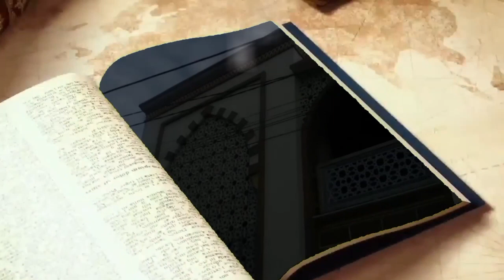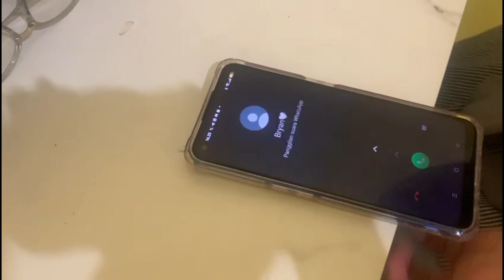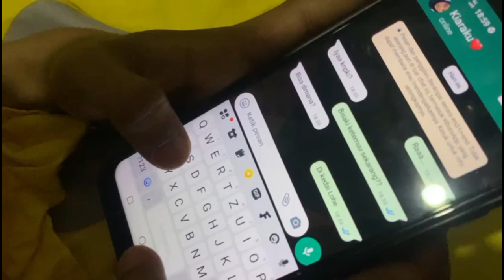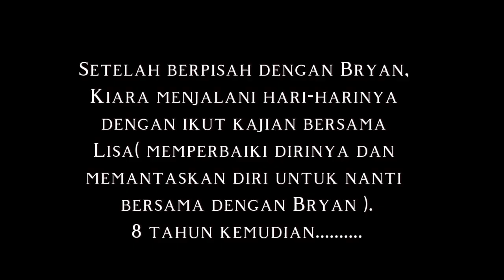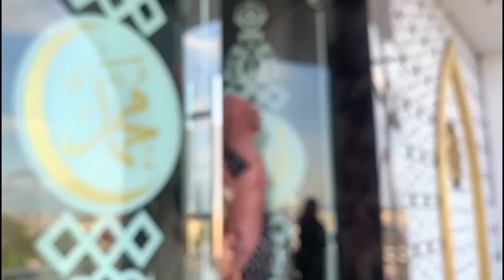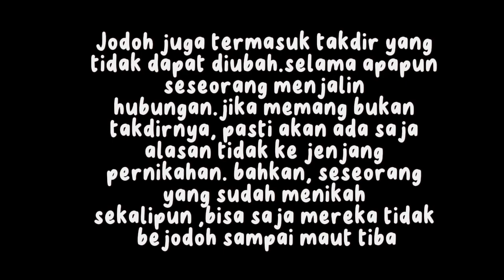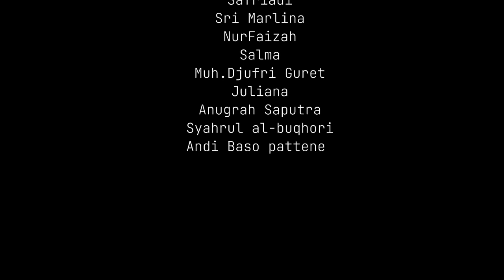KELOMPOK 2 : TUGAS PAI ( TAKDIR MUBRAM ) SMANSEL XII MIPA 1